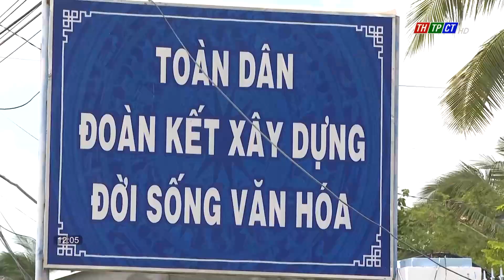Xét công nhận xã nông thôn mới nâng cao và kiểu mẫu| Cần Thơ TV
Hội đồng thẩm định xét công nhận xã đạt chuẩn nông thôn mới thành phố Cần Thơ tổ chức cuộc họp lấy ý kiến các thành viên xét công nhận xã đạt chuẩn nông thôn mới nâng cao và nông thôn mới kiểu mẫu đối với 2 xã của huyện Vĩnh Thạnh. Cuộc họp do ông Nguyễn Ngọc Hè – Phó Chủ tịch UBND, Chủ tịch Hội đồng thành phố chủ trì.